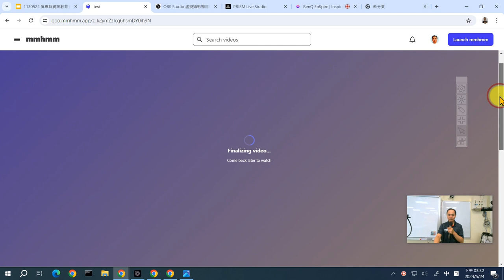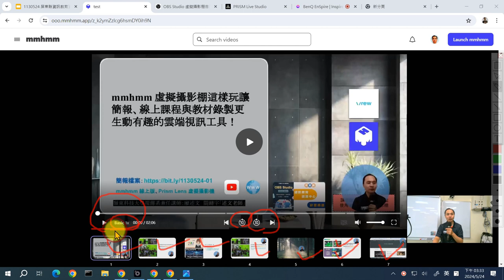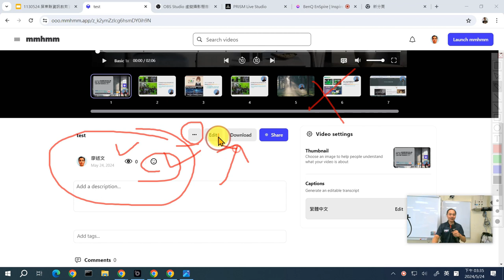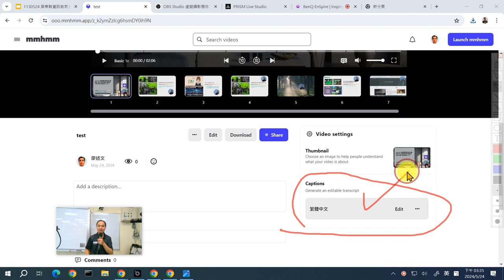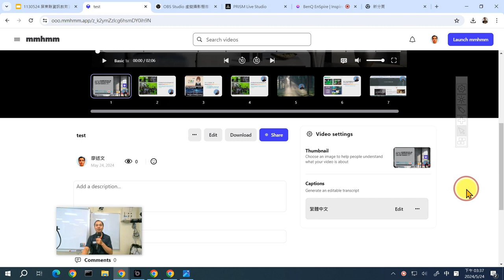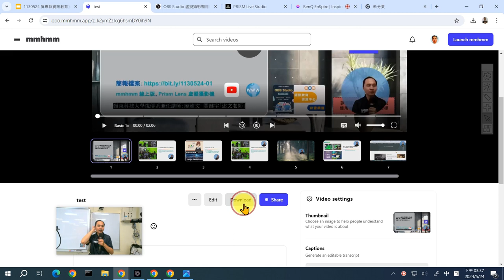10：mmhmm 虛擬攝影棚影片發佈、分享與自動字幕編輯